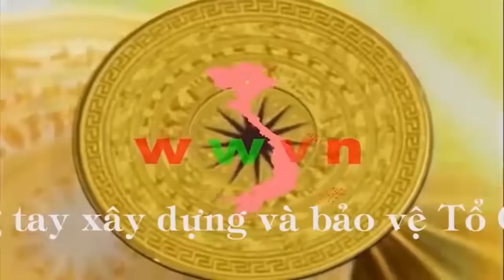1.727 Từ Đồng Quan đến Điện Biên - Đại tướng Lê Trọng Tấn (bản đầy đủ)